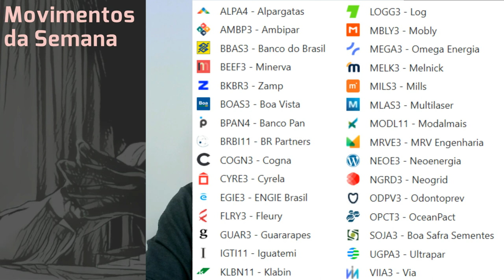04.09.2022 - Movimentos da Semana - 28/08/22 04/09/22